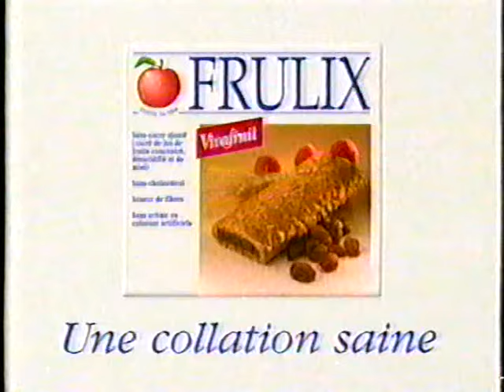Publicité - Frulix Vivafruit (1994)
Pub Québec Annonce
Une Collation Saine